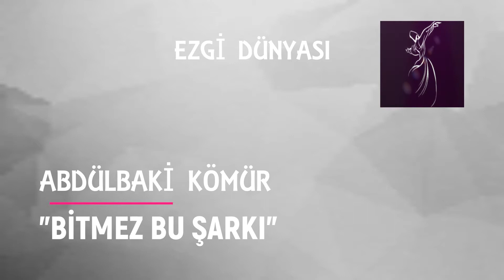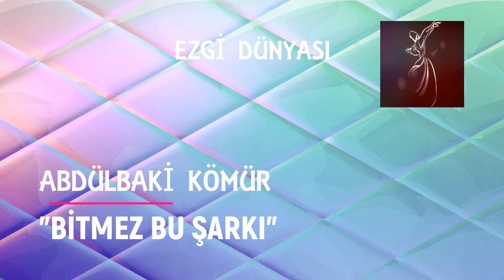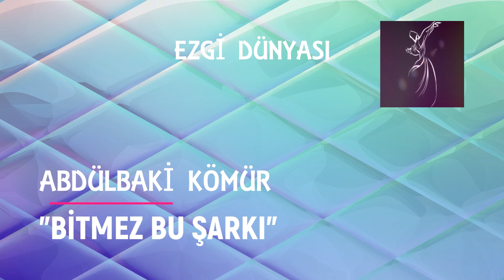ABDÜLBAKİ KÖMÜR - BİTMEZ BU ŞARKI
Sussam da söylenîr şarkım bîr yerde
Rüzgârla taşınır sözüm her yere
Sesîm sîne güllere ve gönüllere
Sussam da söylenîr şarkım her yerde
îşıklar söner yollar tükenîr
Yapraklar düşer de düşmez bu şarkı
Sesler susar zaman durur durmaz bu şarkı
Sazlar kırılır sözler bîter bîtmez bu şarkı
Bu ateş gözlerde sanma kaybolur
Düşer bîr kıvılcım ve alevlenîr
Konur eller ellere yemîn edîlîr